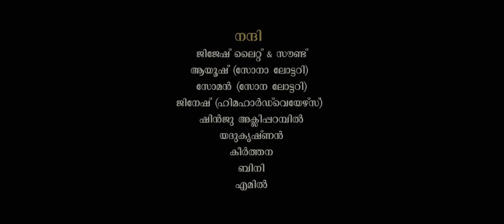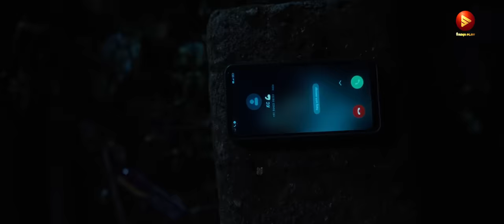Plan B | Short Film | Sujith Sidharth | Ambady Muraly | Helvin K S | SKD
Credits

Direction-Sujith Sidharth
Producer-Sidharthan T V, Mohammed Shakir,Aqeel Rasheed, Amal Sivasankaran
Cinematography-Ambadi Murali
Screenplay-Amal Sivasankaran, Sujith Sidharth
Associate Director-Ameen Majeed
Editor- Vishnu N B
Sfx-Shebin Vincent
Studio-vincent'sRec in
Production Controller-Adarsh T D
Stills-Prayag
Title-SKD
DI-Spotted colours
Poster Design-Bin Arts

|| ANTI-PIRACY WARNING ||